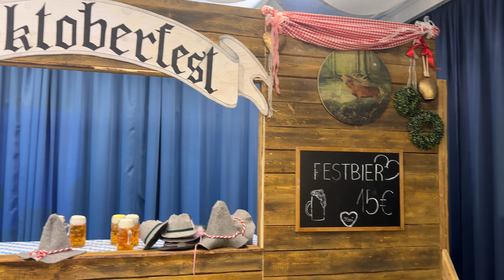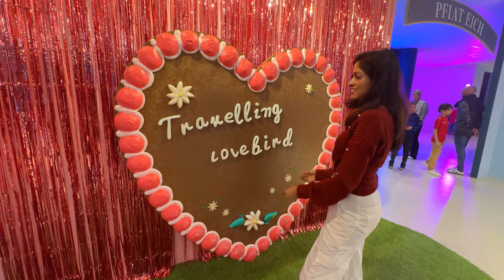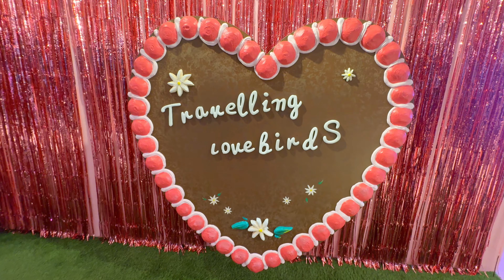බවාරියාවේ මැජික් එක Magic Bavaria Museum Sri Lankans in Germany Sinhala Vlog | Europe Sinhala Vlog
ජර්මනියේ මියුනික් වල අලුතින් open කරපු මැජික් museum එකට අපි ගිය ගමනේ ආතල් ටික තමයි මේ vlog එකේ තියෙන්නේ.

Credits:

Videography: Randunu Yasaranga
Editing: Yeshi Elina & Randunu Yasaranga
Logo Design: Chanaka Ranasinghe

About Us:

We are a couple (Randunu & Yeshi) who born in Sri Lanka, a beautiful island in Indian ocean.

Currently, we live in Munich, Germany and we love to travel new places. While travelling we share our travel experience and the beauty we witnessed with you guys.

Okay!!
Here we go!

germany sinhala vlog, sri lankans in germany, europe sinhala video, sri lankans in europe, europe travel sinhala, travellinglovebirds